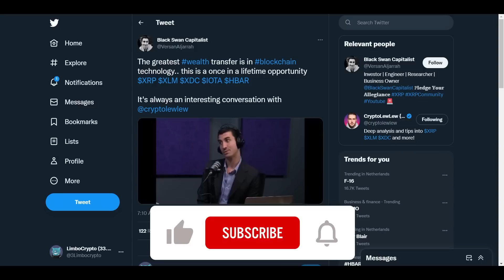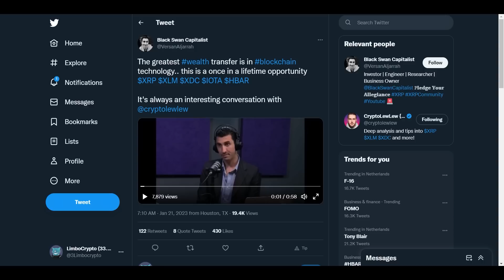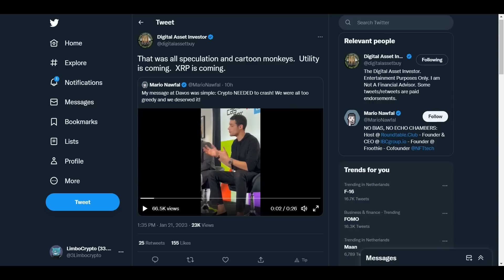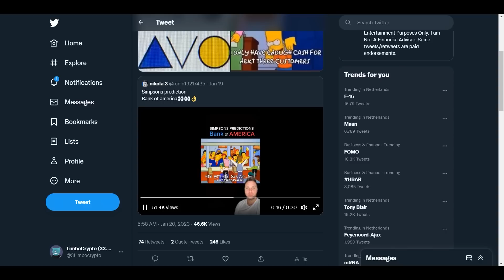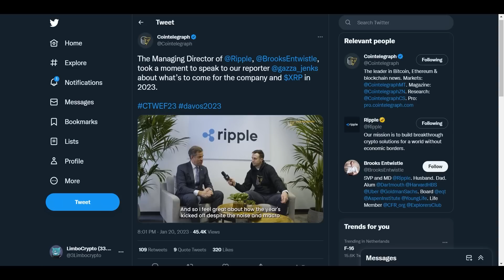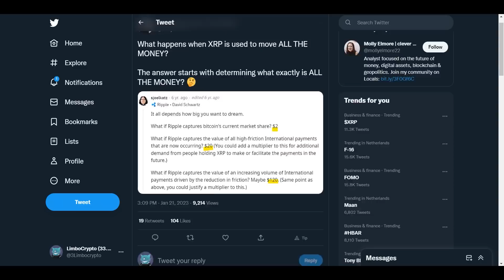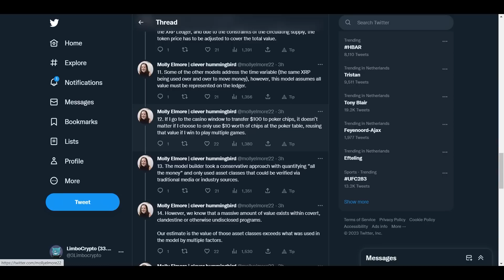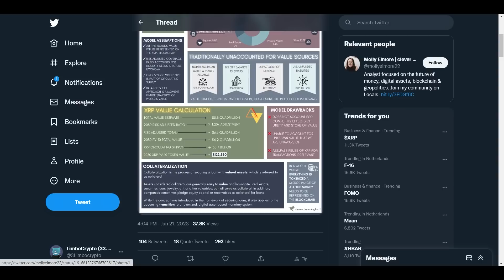RIPPLE/XRP | SIMPSONS PREDICT ANOTHER GREAT EVENT AND IT HAPPENED ALREADY!!